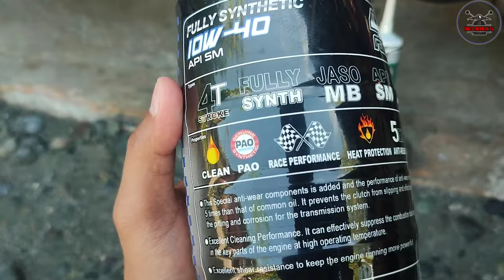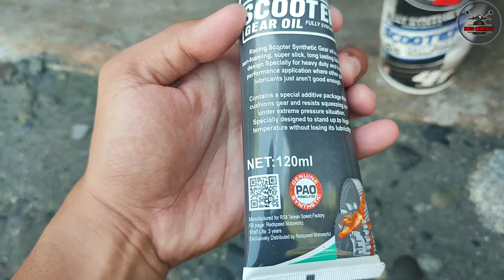PAANO MAG CHANGE OIL SA MIO SPORTY? THE BEST SCOOTER OIL - PROVEN AND TESTED